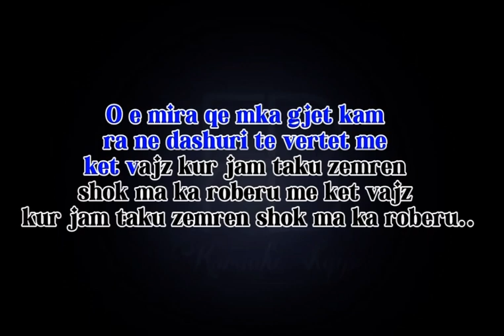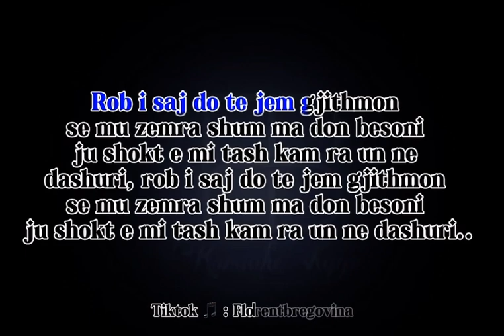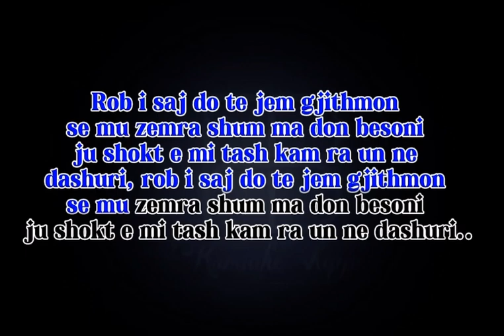Karaoke Shqip - Rob I Saj (HALIL BILALLI)